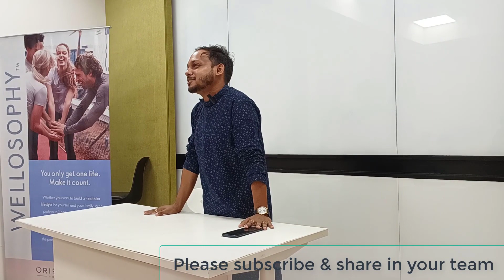বিজয়া সম্মেলনি , পর্ব - ২ II Bijoya Sanmllloni Part 2